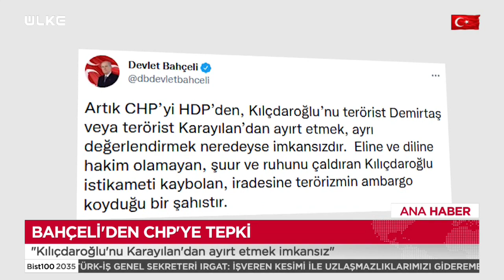TBMM'de CHP'li Altay ile MHP'li Bülbül arasında 'HDP' tartışması!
TBMM Genel Kurulu, Tarım ve Orman Bakanlığı, Adalet Bakanlığı ve Milli Savunma Bakanlığı'nın 2022 yılı bütçelerini görüşmek üzere toplandı. Görüşmeler sırasında CHP ile MHP milletvekilleri arasında HDP üzerinden tartışma çıktı. CHP Grup Başkanvekili Engin Altay, "HDP ile didişmeyi bırakın. Hükumetinize söyleyin adam gibi mücadele etsin. HDP'yi terörize ederek falan Türkiye terörle mücadele etmiş olmaz" dedi. MHP Grup Başkan Vekili Levent Bülbül ise "HDP ile müzakere edelim gibi bir cümle kuruyor" dedi. Bunun üzerine Altay, "HDP ile siz de müzakere ediyorsunuz Sayın Bülbül, ne alakası var? 'PKK ile etkin mücadele edin' diyorum. HDP ile ne alakası var?" ifadelerini kullandı. MHP'li Bülbül ise, "HDP’yi savunmak sana mı düştü?" diye cevap verdi.